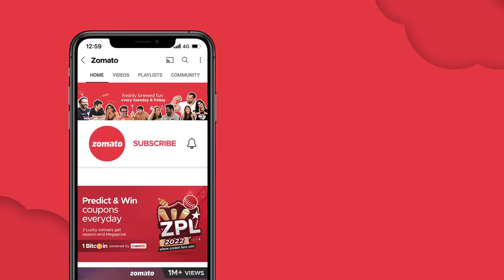Actor Ajay Devgn reacts to his Most Viral Memes 🤣 | Sahiba Bali | Zomato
THE TEA IS SPILLED! Catch Sahiba Bali put Runway 34 actor, Ajay Devgan's ability to detect lies to the test with a quick game of two truths and a lie. What is the truth and what is a lie? Come find out with Sahiba.

Ajay Devgan talks about his latest release Runway 34 ✈️, food and even reacts to his most trending memes. Trust us when we say that you've never seen Ajay Devgan like this ever before! His reaction to the Zomato delivery partner memes says it all.

About Runway 34 - Inspired by true incidents, "Runway 34" revolves around Captain Vikrant Khanna played by Ajay Devgn, a flying prodigy, whose flight takes a mysterious course after take-off from an international destination.

Runway 34 cast- Amitabh Bachchan, Ajay Devgn, Rakul Preet Singh, Carry Minati and Boman Irani

𝐏𝐥𝐚𝐲 𝐙𝐏𝐋 𝐨𝐧 𝐭𝐡𝐞 𝐙𝐨𝐦𝐚𝐭𝐨 𝐚𝐩𝐩 𝐚𝐧𝐝 𝐰𝐢𝐧 𝐁𝐈𝐆! 𝐏𝐫𝐞𝐝𝐢𝐜𝐭 𝐭𝐡𝐞 𝐰𝐢𝐧𝐧𝐞𝐫 𝐨𝐟 𝐭𝐡𝐞 𝐦𝐚𝐭𝐜𝐡 𝐚𝐧𝐝 𝐰𝐢𝐧 𝐜𝐨𝐮𝐩𝐨𝐧𝐬 𝐟𝐫𝐨𝐦 𝐆𝐨𝐢𝐛𝐢𝐛𝐨, 𝐛𝐨𝐀𝐭, 𝐜𝐨𝐢𝐧𝐃𝐂𝐗, 𝐠𝐚𝐚𝐧𝐚 𝐚𝐧𝐝 𝐦𝐚𝐧𝐲 𝐨𝐭𝐡𝐞𝐫 𝐩𝐫𝐢𝐳𝐞𝐬. 𝟑 𝐋𝐮𝐜𝐤𝐲 𝐰𝐢𝐧𝐧𝐞𝐫𝐬 𝐰𝐢𝐥𝐥 𝐛𝐚𝐠 𝐚 𝐬𝐞𝐚𝐬𝐨𝐧-𝐞𝐧𝐝 𝐌𝐞𝐠𝐚 𝐩𝐫𝐢𝐳𝐞.

❇️ RRR ACTOR RAM CHARAN 🔥| North Indian vs South Indian 🌶️ Spicy Food challenge Ft Sahiba Bali | Zomato